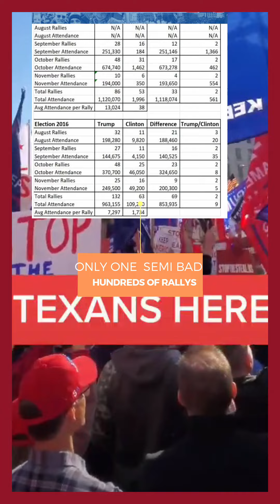MAGA WHO WE REALLY ARE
BEST CONSERVATIVE CONTENT ON TIKTOK. If I missed listing someone below lmk.